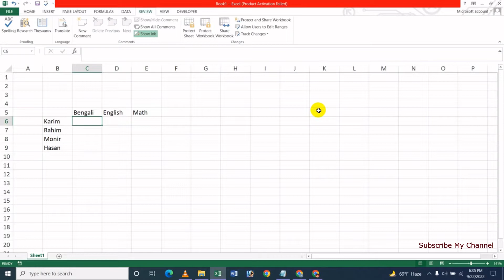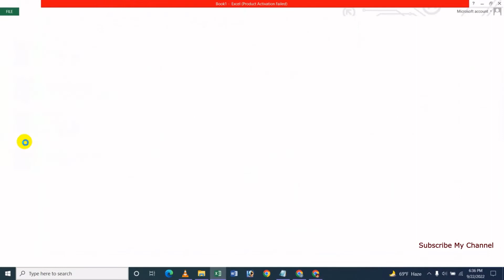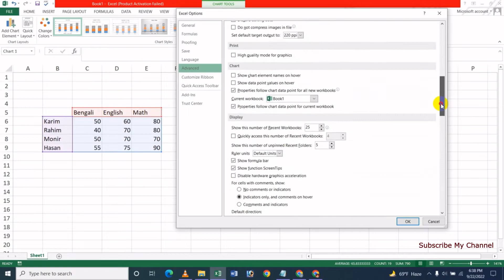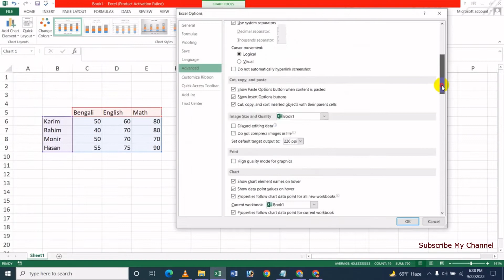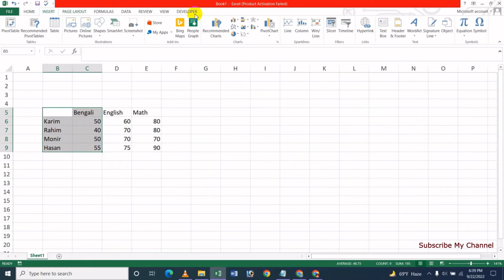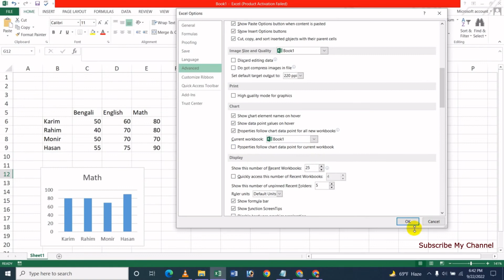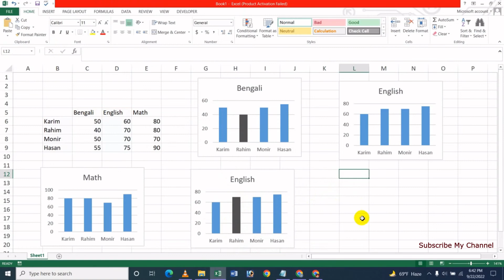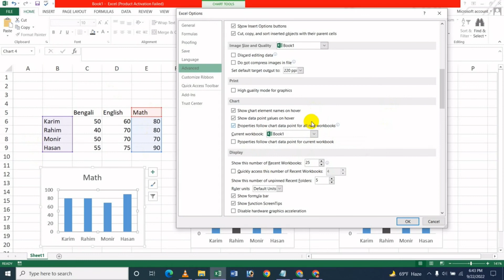How To Change Advanced Chart Options On MS Excel - Bangla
In this video's I will show How To Change Advanced Chart Options On MS Excel Bangla Tutorial